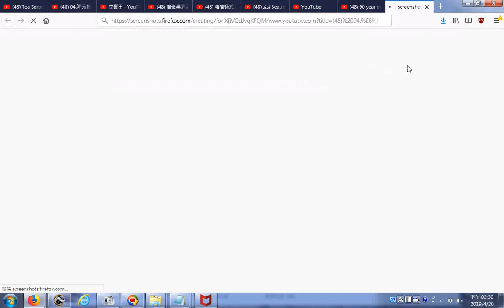推薦 04 渾元樁站樁法